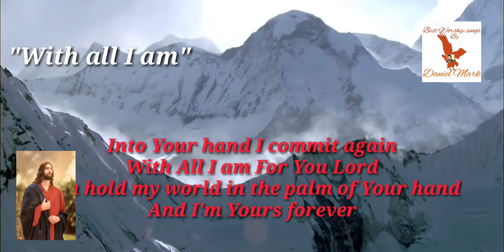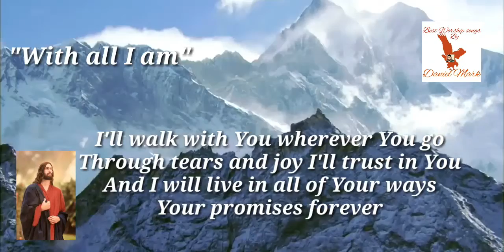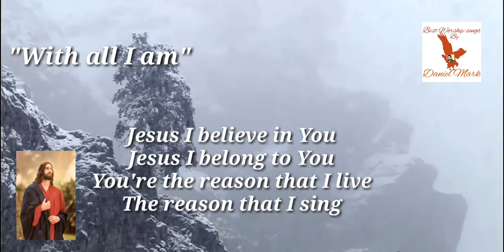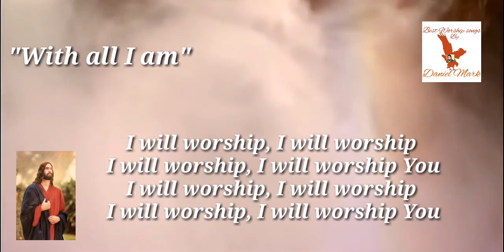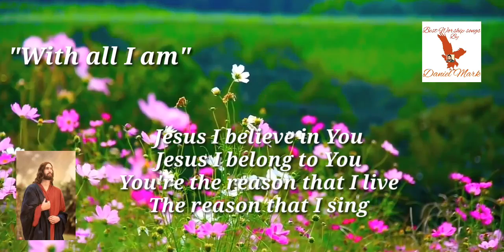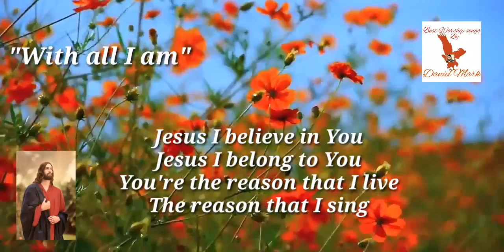"With all I am"by Hillsong united Covered by Daniel Mark-HD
"with all I am"this is an amazing worship song by Hillsong united covered by me. it's an amazing worship song by Hillsong united. it's a great pleasure for me to sing this beautiful song..I really believe that Lord Jesus Christ is gonna bless you people by this amazing worship song...
Nature video background is taken from around the "web"
May Lord Jesus Christ bless you all in fullness and in abundance!!!